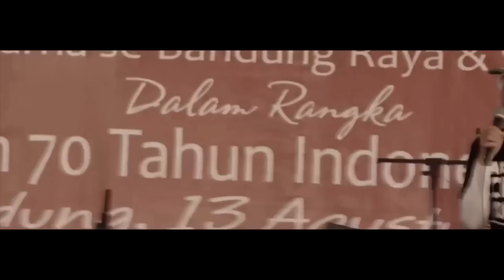StandupGoesToJail 2015 - Lucu Gokil.. kritik pejabat di depannya langsung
Sammy Notaslimboy bersama MAMAN Notulen ILK menjadi juri perlombaan standup comedy antar Lembaga Pemasyarakatan se Bandung. Pesertanya gokil habis...